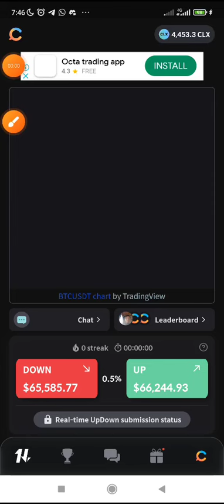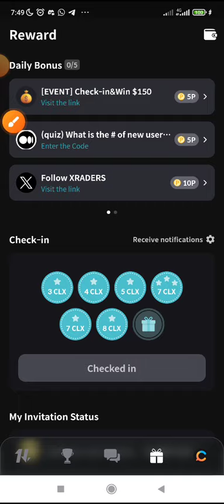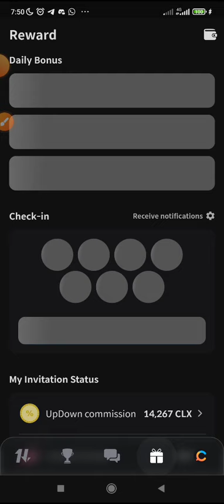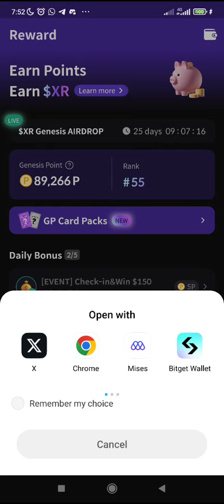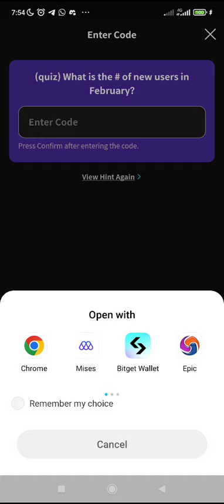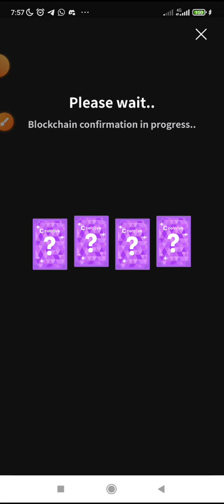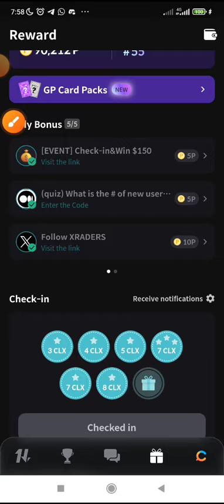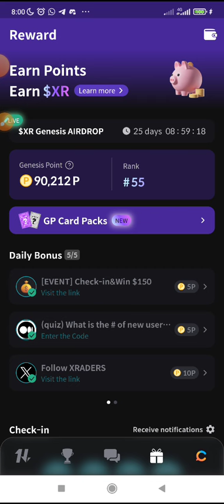HOW TO EARN MORE GENESIS POINTS FOR $XR TOKEN ON XRADER'S COINLIVE APP || ENDING MARCH 31ST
XRADERS Genesis Airdrop Event 🪂

📌 Airdrop ends March 31st, 2024.
📌  Trading starts April, 2024.

➖ Earn points by participating in the UpDown($BTC price prediction game) on the Coinlive App
➖Receive $XR tokens proportional to your points in the pool

✅ Open the App and Get Started using Gmail. Fill your Username and email the pick that you have code and input the code below to receive 100 Points ( compulsory) 👇

CODE:   68UAPcfxB1

✅Join the UpDown game (always FREE)
✅ Create Wallet and keep your private key safe.

     HOW TO EARN POINTS👇

⚡️Participate in UpDown (10 points)
⚡️Win in UpDown (30 points)
⚡️Invite friends (300 points)
⚡️Use CLX (3 points per 1 CLX spent)

❤️Don't miss this airdrop opportunity❤️